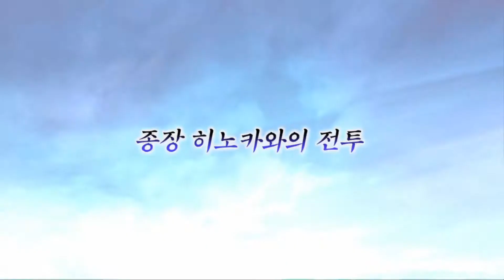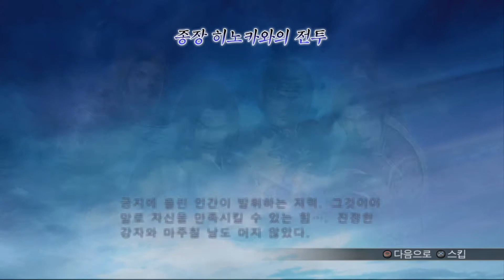오로치 : 제 종장 히노카와의 전투 - 무쌍오로치Z(Warriors OrochiZ)[PS3]